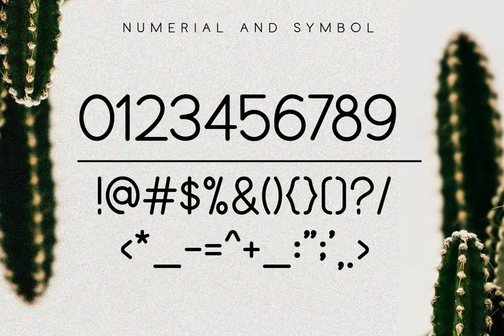Download Freak Mailers Font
Delve into a world of typographical artistry with YouWorkForThem's discerning collection in the 'Freak Mailers' Font. It is a visionary work of decorative font design, courtesy of the creative genius at ragamkata.

Imbued with a captivating charm, 'Freak Mailers' is more than just a font - it's a narrative, a statement, a testament to the power of written word. It's experimental and modern, evoking an artistic playground where unique scripts intermingle with distinctive displays. This concoction of expressive context and contemporary design promises a striking addition to your creative arsenal.

In this day and age where Instagram aesthetics reign supreme, 'Freak Mailers' is the duo font that marries functionality with style. Its unique design speaks volumes, creating a powerful and engaging visual experience.

Join YouWorkForThem and ragamkata on this exploration of the modern typographic landscape. Dive deep, break conventions, be unique. With 'Freak Mailers' Font, let your words come alive. Use this edgy font to lend your compositions a compelling edge. After all, in the world of design, the Freak Mailers reign.